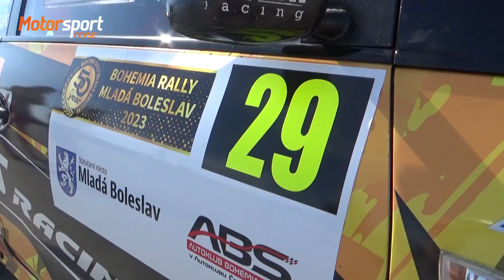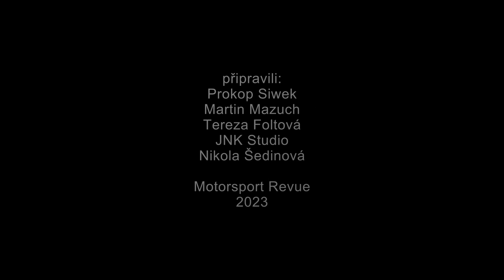Tomáš Štuksa na Bohemia Rally MB 2023: Naposledy s R2?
Podívejte se, jak se Tomáši Štuksovi s Ondřejem Novákem vedlo na tratích 50. ročníku Bohemia Rally Mladá Boleslav 2023. Na Bohemce to pro Toma byla premiéra a zároveň i derniéra pro Opel Adam R2 v týmu MTS Racing.